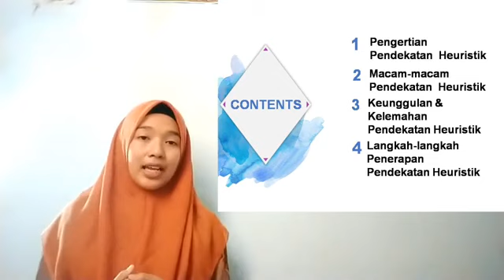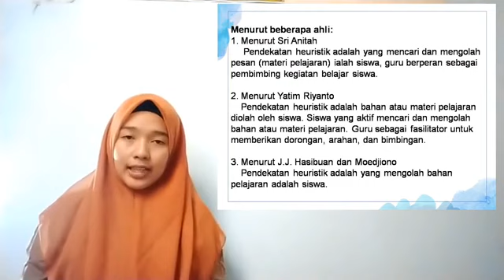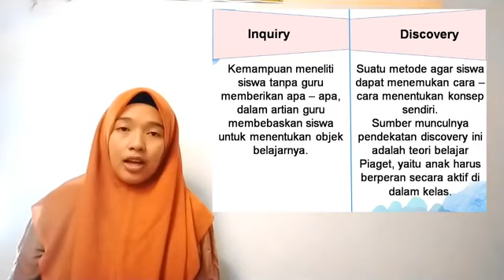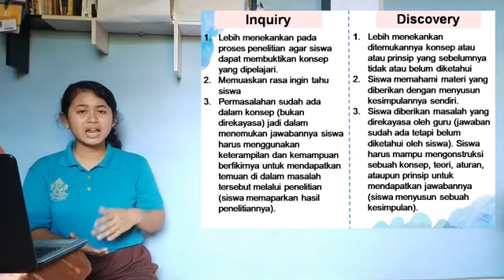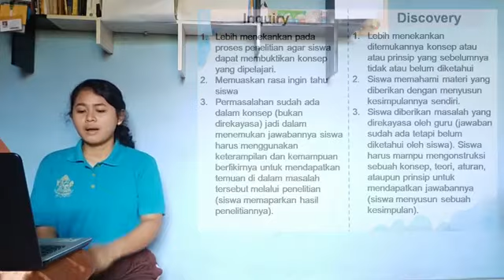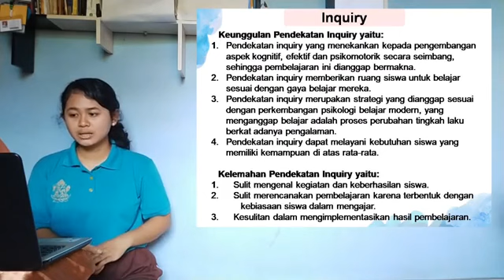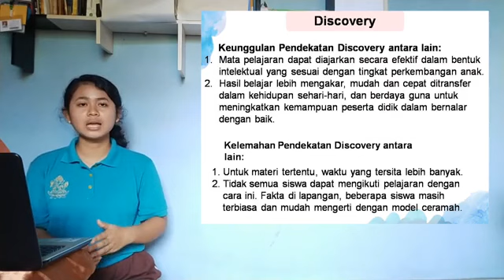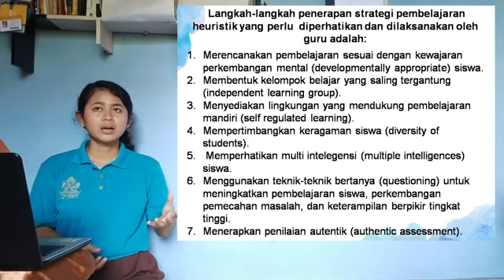Pendekatan Heuristik dalam Pembelajaran (Kelompok 4)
Kelompok 4:
Baiq Mar'atun Sholihah
Putu Devi Pradnyani

Kelas 2A Pendidikan Biologi
Jurusan Biologi dan Perikanan Kelautan
Fakultas MIPA
Undiksha